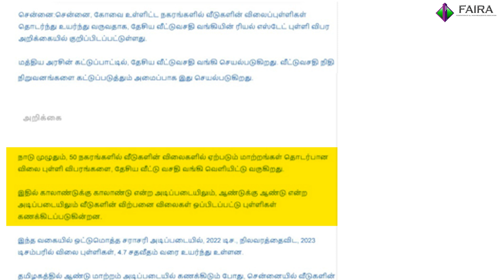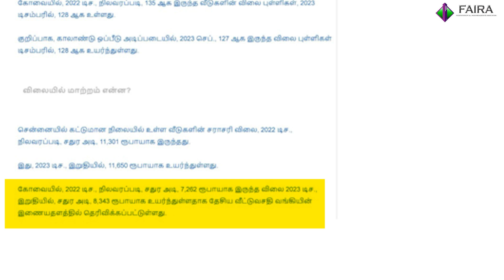சென்னை கோவையில் வீடுகள் விலை தொடர்ந்து உயர்வு.